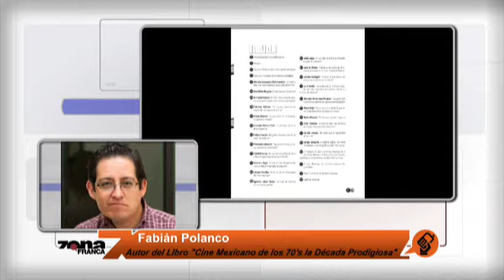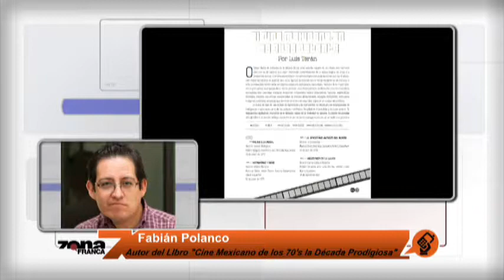Fabián Polanco Autor del LIbro Cine Mexicano de los 70s la Década Prodigiosa